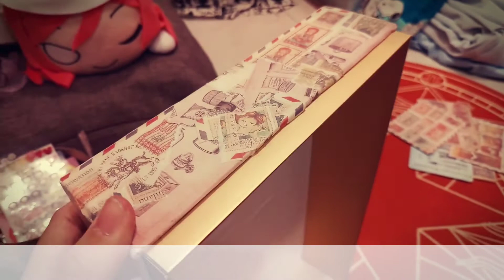«KIRI»DIY紙膠帶收納盒2.0!!瞬間多出了一個櫃子(´・ω・`)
重回當年紙膠帶的感動(???
如果很想把紙膠帶擺出來的話，
就試著做一个吧～
但是我紙膠帶不多RRR

關於聯絡↓

官方LINE ID: @amh8145t